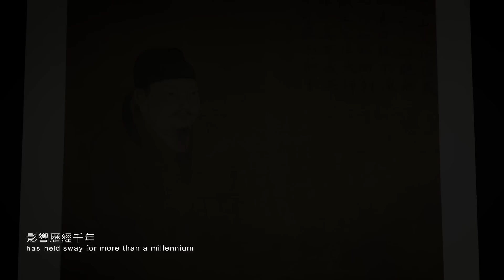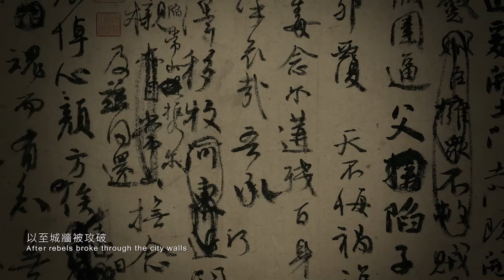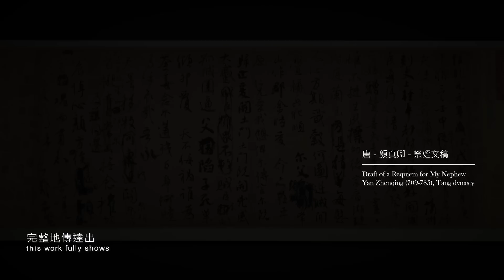1-2 顏真卿 〈祭姪文稿〉Yan Zhenqing, Draft of a Requiem for my Nephew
國立故宮博物院精選重要典藏書法與繪畫，以創意呈現方式，展演書畫家筆下意境，帶領觀眾深讀書畫內容及欣賞文物之美，並將文物之細緻表徵透過4K高解析度畫面呈現出來，並邀請當代舞蹈家、音樂創作者、書畫藝術家等，以不同表現形式演繹古書畫之美。影片亦帶入文化產業，呈現中國傳統工藝技術之傳承與創新的面向，開啟古書畫與當代之對話，創造多元詮釋之新風貌。

The Travelling Through Brush and Ink video series selects the most important painting and calligraphic works in the National Palace Museum’s collection. Through innovative representational methods and 4K high resolution technology, the film attempts to capture the inner spirit of the original calligraphist. For the film, the production team also invited a contemporary dancer, music composer, and calligraphist to incorporate their interpretations.